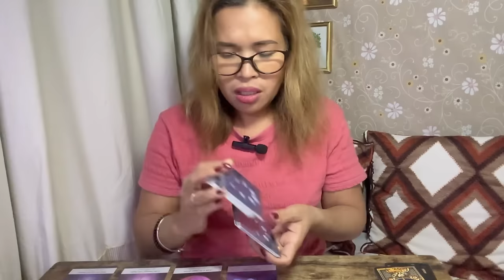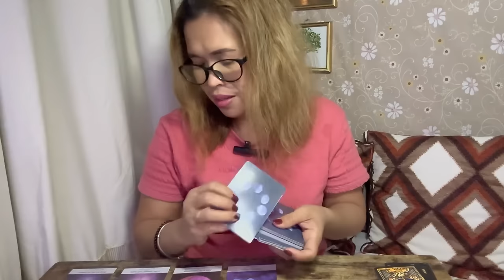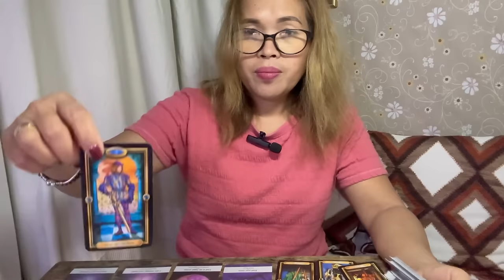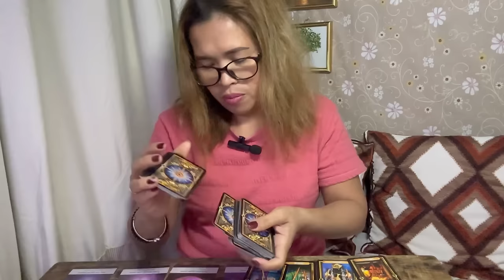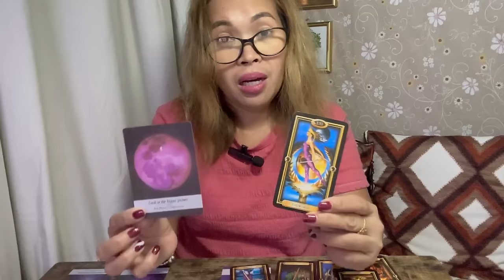SCORPIO ♏️ FULL MOON/ MARCH 25